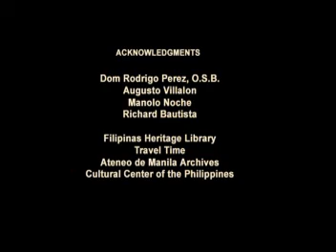Heritage Conservation Society: Here Today, Here Tomorrow?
AVP on heritage conservation and the history of architecture in the Philippines